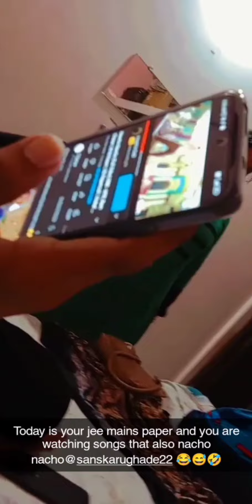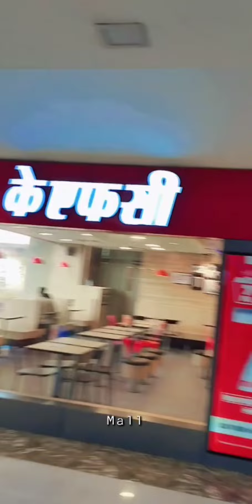The Jee Vlog || Musical Vlog || SnapCompilation Video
Hey Everyone I was just looking into my gallery and i found that during my jee i planned to make a vlog and i made snaps and compiled them and thought i would post it on my youtube channel but at that time i didn't had one ,so I decided to upload it now . enjoy the video hope you like it .

CREDITS:--

Song: ILAHI
Singer: ARIJIT SINGH
Lyrics: AMITABH BHATTACHARYA
Music Label: T-SERIES

Song: Mileya Mileya
Singers: Rekha Bhardwaj, Jigar Saraiya & Priya Saraiya
Lyrics: Priya Saraiya

Movie: Happy Ending
Cast: Saif Ali Khan, Ileana D’Cruz, Govinda, Kalki Koechlin & Ranvir Shorey
Produced By: Saif Ali Khan, Dinesh Vijan, Sunil Lulla
Written & Directed By: Raj Nidimoru & Krishna DK
Presented by Illuminati Films and Eros International